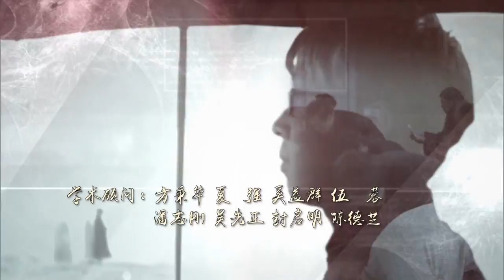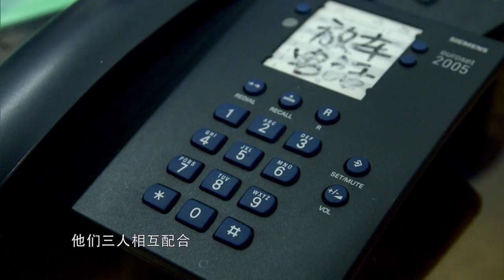【大型医疗纪实片】《人间世》第二集《理解》高清片头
【本期看点】救护车，在上海，人们更习惯叫它救命车。它们去到疾病发生的现场，在第一时间将危险降低；用速度缩短病患与医院之间的距离，为生命争取更多的可能。